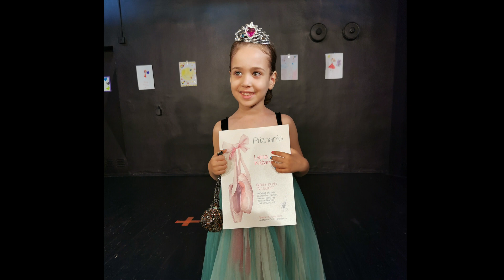Leina balet 2021